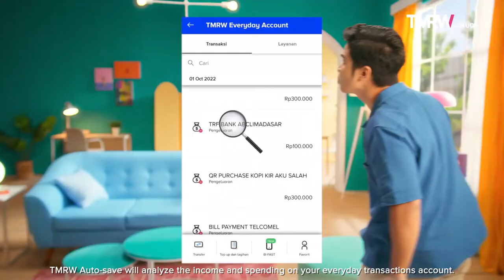UOB and Personetics Launch AI-driven Automated Savings Feature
UOB and Personetics Launch AI-driven Automated Savings Feature on Its TMRW Mobile Banking App – The First of Its Kind in Southeast Asia. Personetics & UOB: Working to Solve the Savings Problem.